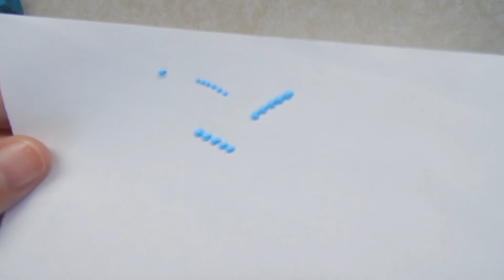Точечная роспись. Обложка на паспорт. Мастер класс.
Очень интересный рисунок. Сложно делать, но результат превосходный. Обложка для моей внучки Катюши. Ей в апреле исполняется 14 лет и она получит свой первый паспорт.

Принимаю заказы на точечную роспись любого предмета

Помощь каналу:
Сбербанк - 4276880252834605